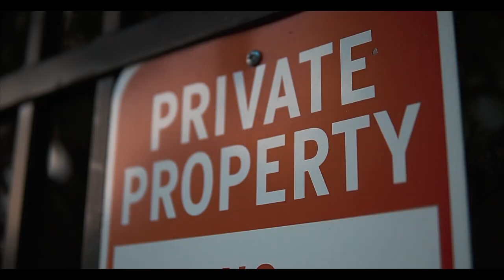Mel NID - "Hit The Mel" | Shot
New music from Mel NID